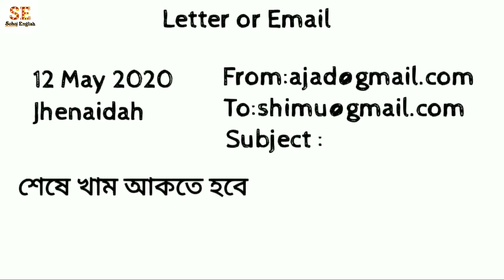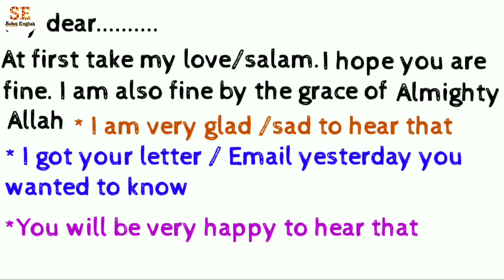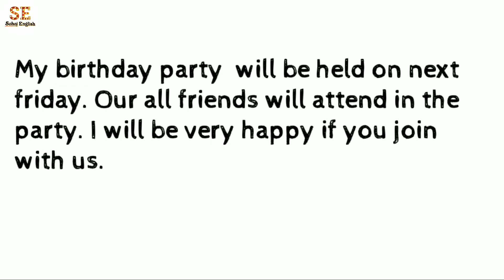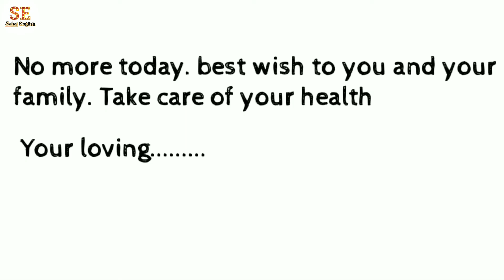How to Write Letter & Email || Letter & Email লেখার দারুণ টেকনিক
In this video I have discussed about letter & email . letter & email  are an important topic for writing part. Class six to twelve, every students has to write it in the examination. It is very easy. If you learn only one letter or email  you can write any letter or email  which you want.